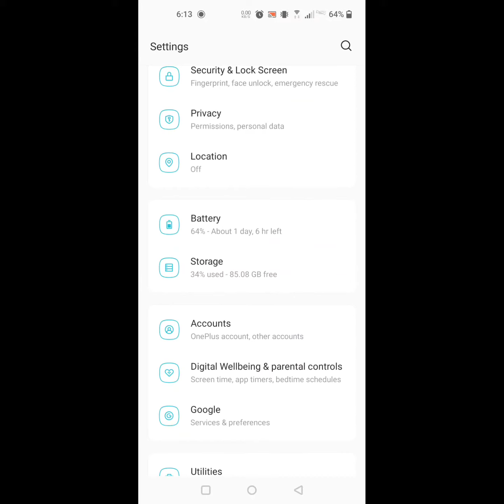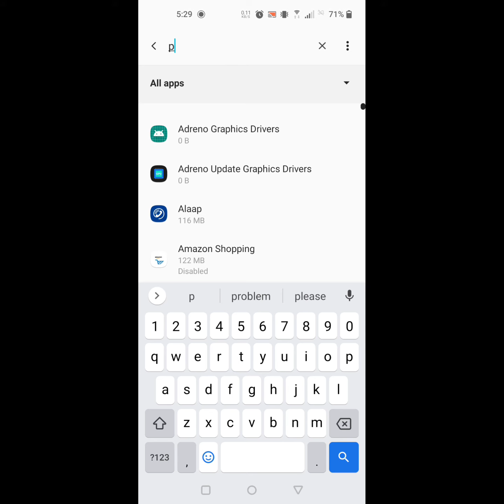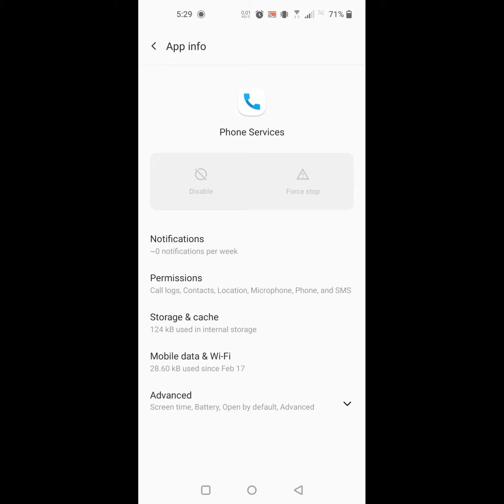how to fix oneplus outgoing calls not working